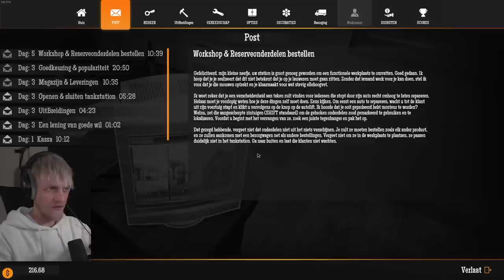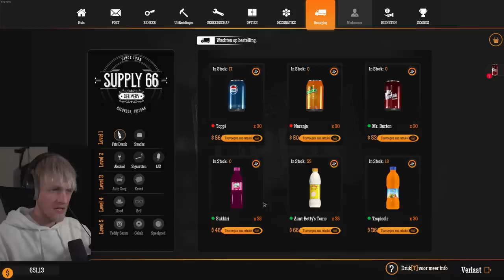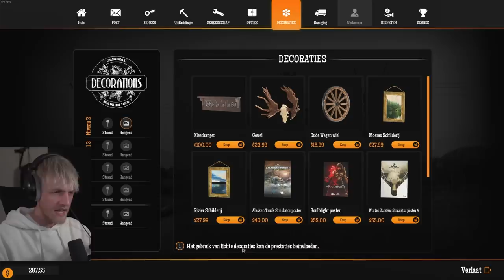Auto Reparatie langs het TANKSTATION! - Tankstation Simulator #2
Meer video's op mijn hoofdkanaal: @milanknol

Heb jij een video idee? Laat het mij weten